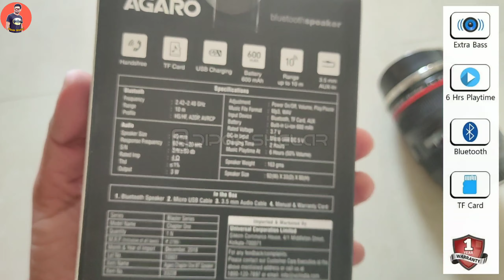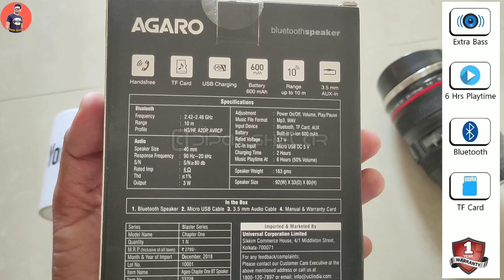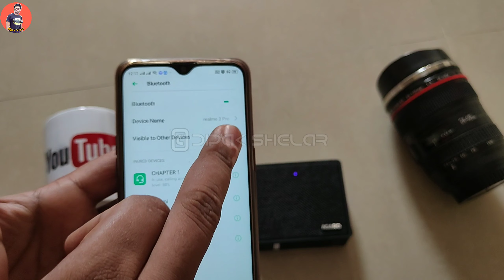AGARO Chapter One Portable Bluetooth Speaker Unboxing | under 1000 best bluetooth speaker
agaro bluetooth speaker unboxing | under 1000 best bluetooth speaker | AGARO Chapter One Portable Bluetooth Speaker Unboxing

Join me on Google Pay, a secure app for money transfers, bills and recharges. Enter my code j2ev81 to earn ₹21 back on your first payment!

Best Recharge,

Best Recharge,

Thumbnail: PicsArt
About the video :

bluetooth speaker unboxing in hindi,

bluetooth speaker unboxing flipkart,

bluetooth speaker unboxing video,

bluetooth speaker unboxing amazon,

best bluetooth speaker with bass,

best bluetooth speakers india,

bluetooth speakers price,

bluetooth speakers flipkart,

bluetooth speakers online,

bluetooth speakers amazon,

bluetooth speakers low price,

bluetooth speakers sony,

bluetooth speakers jbl,

bluetooth speakers bose,